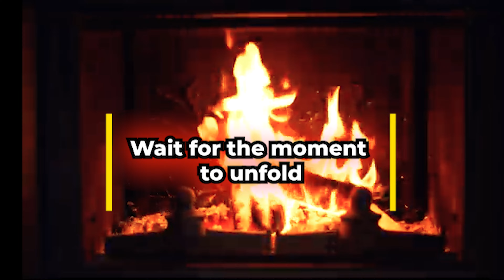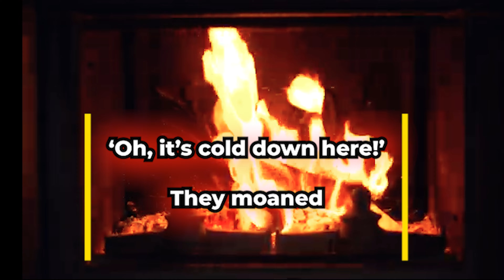a single flame (a poem)